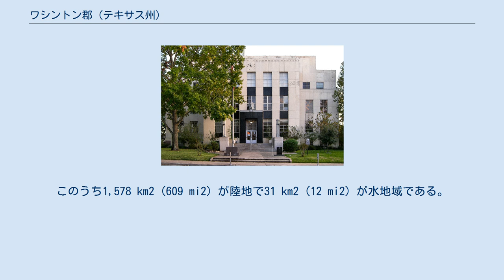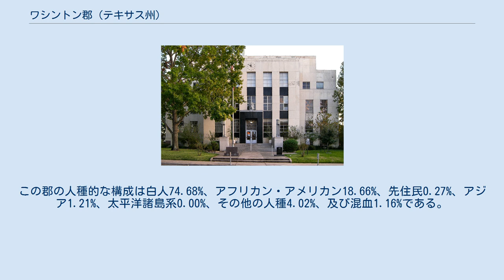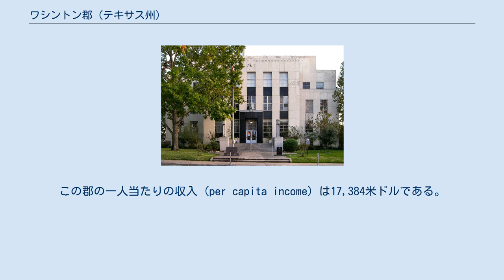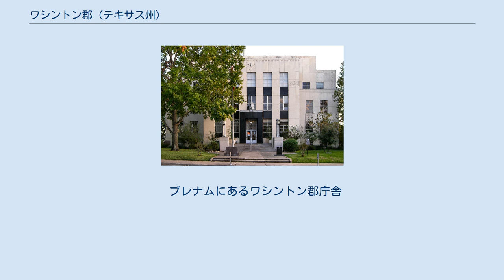ワシントン郡 (テキサス州)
ワシントン郡 (英: Washington County) はアメリカ合衆国テキサス州に位置する郡である。
2000年現在、ここの人口は30,373人である。
ここの郡庁所在地はブレナムである。
この郡は初代アメリカ合衆国大統領ジョージ・ワシントンの名を取って命名された。
総面積の1.95%は水地域となっている。
 2000年現在の国勢調査で、この郡は人口30,373人、11,322世帯、及び7,936家族が暮らしている。
8/km2 (22/mi2) の平均的な密度に13,241軒の住宅が建っている。
 2000年国勢調査に基づくワシントン郡の人口ピラミッド この郡内の住民は24.70%が18歳未満の未成年、18歳以上24歳以下が11.10%、25歳以上44歳以下が25.30%、45歳以上64歳以下が22.10%、及び65歳以上が16.90%にわたっている。
18歳以上の女性100人ごとに対して男性は92.10人である。
 ブレナムにあるワシントン郡庁舎